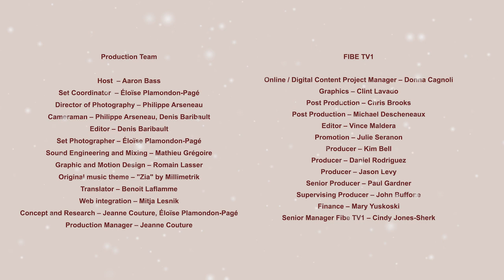Ice canoe S02E04